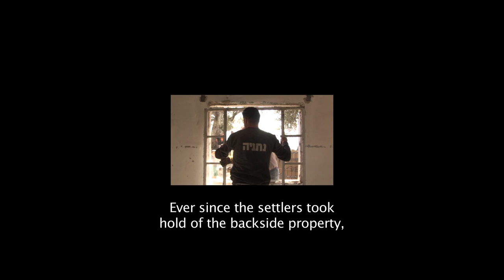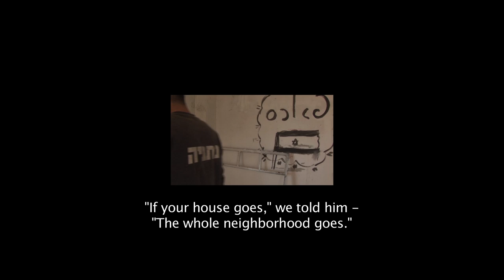THE POLICEMAN'S HOUSE (BEIT HASHOTER) Trailer | Festival 2014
Director Mich'ael Zupraner explores his precarious position as an Israeli Jew living in the Palestinian city of Hebron in the West Bank.